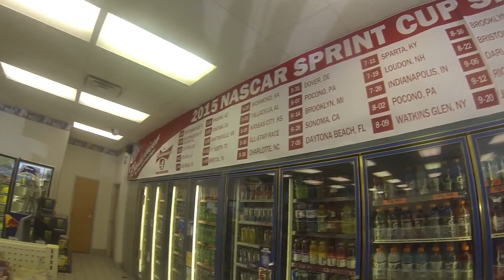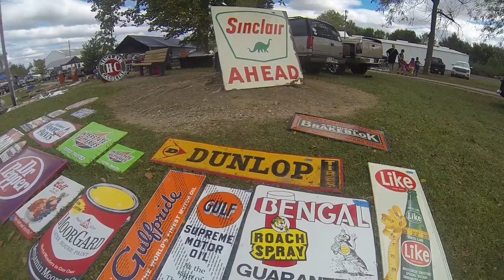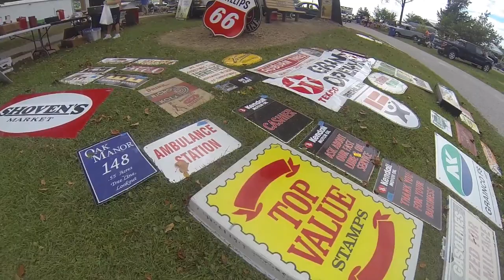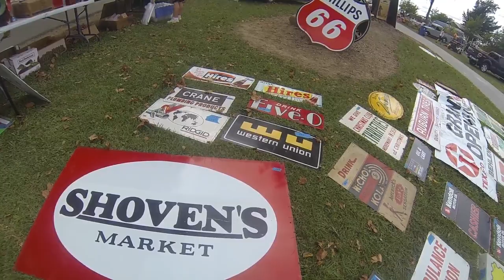The Afterburner Vlog 2.3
Day two of our trip to  Ducktail Run/ The James Dean car show 2015.